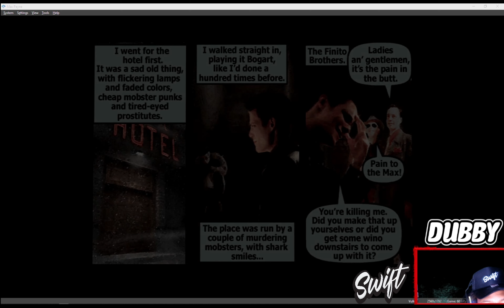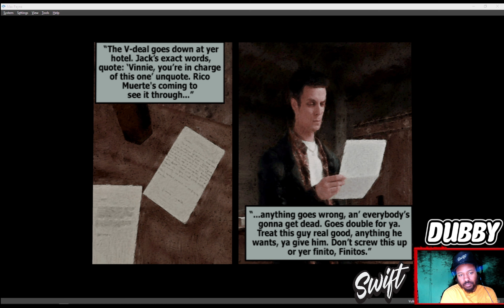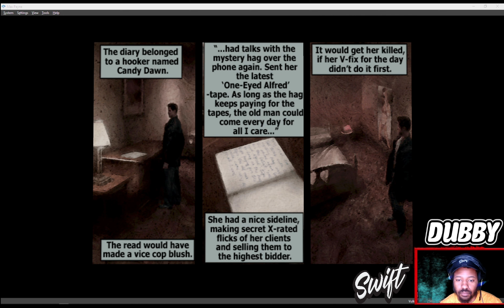Surviving The Terrifying Motel In Max Payne 1 - Complete Walkthrough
Asiniine Ns, Asininegaming ,  Asinine

Xbox GT: Asiniine Ns
Playstation Name: Coming soon